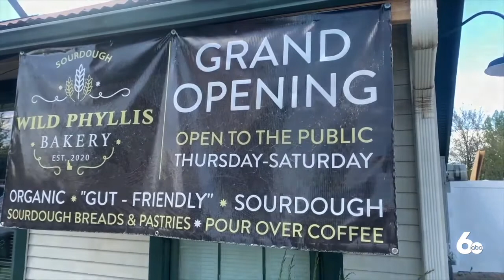Idaho Rebound: Wild Phyllis Bakery